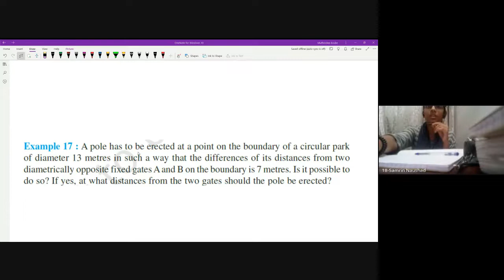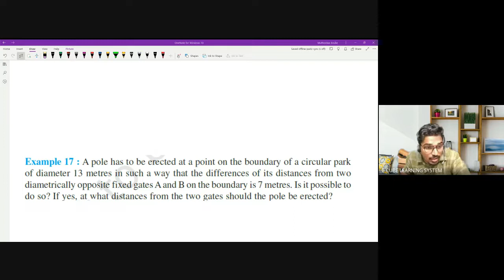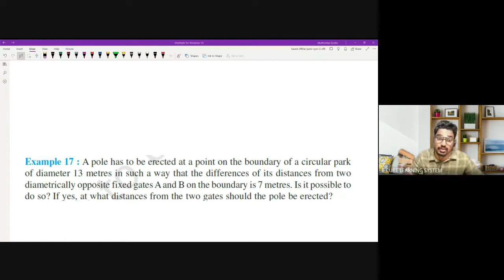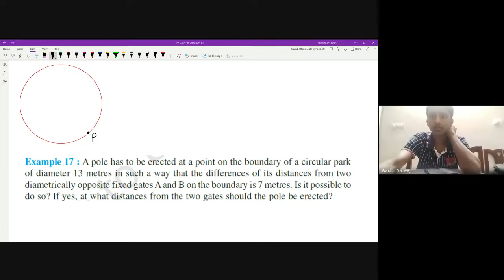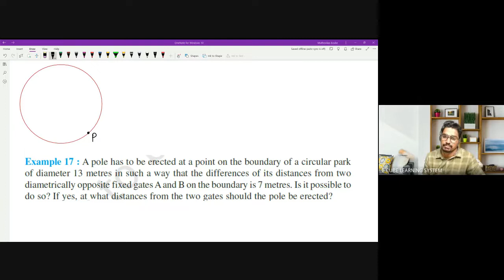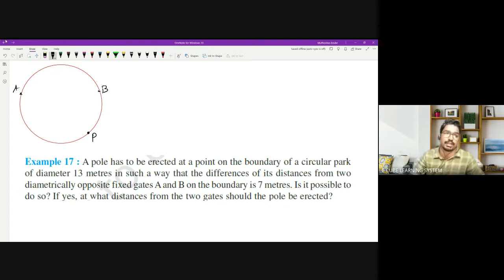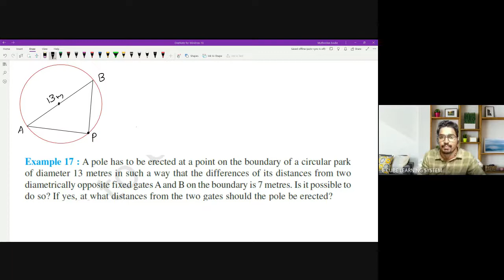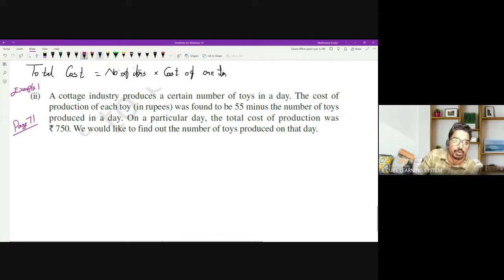CBSE B MAT CH 4 PART 8 word problems COST PROBLEM -22/ 06/ 22